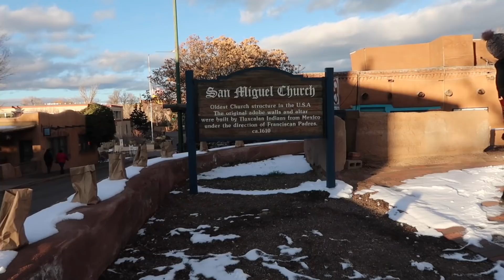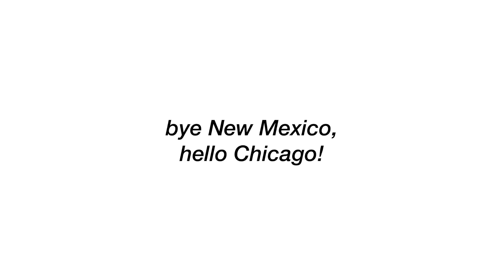TRAVEL VLOG to Santa Fe NM! Food, Art, & Christmas! Vlogmas Day 5 & 6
VLOGMAS DAY 5 & 6 IS FINALLY HERE! Thank you for your patience :) In this vlog you will see our travels to Santa Fe New Mexico! We LOVE doing travel vlogs! They are so much fun! We also LOVED Santa Fe New Mexico so much! The food was amazing! The art was spectacular! and the Christmas lights were beautiful! We hope you enjoy this vlogmas blog!